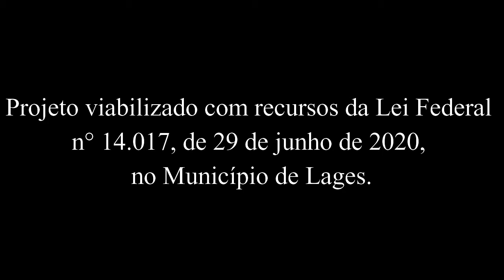COMO FAZER MARKETING | ALINE AMORIM | Cortes do Manual da Música Podcast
Toda semana uma conversa descontraída sobre música, esse é o Manual da Música.

Kombucha Brasil : A Kombucha é uma bebida fermentada que é fonte de energia por conta do chá preto utilizado na preparação da bebida. Durante o processo de fermentação ocorre a formação de ferro, que funciona como um reforço para a hemoglobina do sangue. Acesse o site:

PAPAGAIO'S CAMISETAS - A Loja Papagaio's é uma empresa familiar que atua no segmento de vendas online no Mercado Livre e estamparia.
Produtos à pronta entrega em estoque físico, postagem em 24hs úteis para todo o Brasil. Acesse o site:

Apresentação;